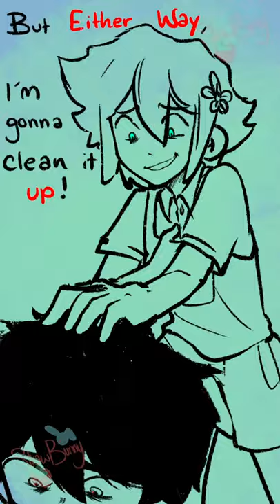HAPPY BIRTHDAY MARI! (HD OMORI SPOILER ANIMATIC)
Scroll to bottom of description for credits!
Please note that HD versions of videos sometimes take youtube several hours or days to load! So if the video quality is low at first, I apologize deeply!
Overall, I hope you are still able to enjoy this short joke comic/ video. :)

Spoilers are from the end of the truth route of OMORI. It's not necessarily from any particular scene, i just thought I should warn y'all about it cause it COULD be interpreted as being from THAT point in the game. ;) (IFYKYK)
(In reality I just found a funny audio on tiktok and wanted to use it HAHA)

The Tiktok user I got the audio from: @Ughhhlivia Olivia Nielsen. The Original video is really funny so i'd check out her page for that!

The bell sound I used at the beginning was from the Danganronpa Body Discovery Announcement.

Characters are owned by OMOCAT and the game is called OMORI. This is just fanart. :)

Have a nice day! Thank you for sticking with me and I hope to post more soon! Would you guys be interested in watching speed paints of omori fanart, or would you prefer comics like this/ animations?